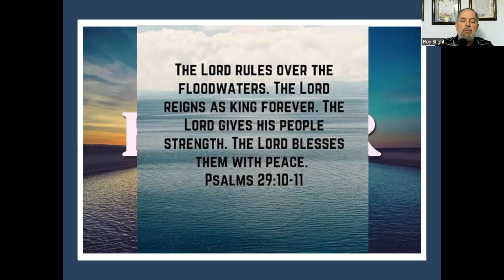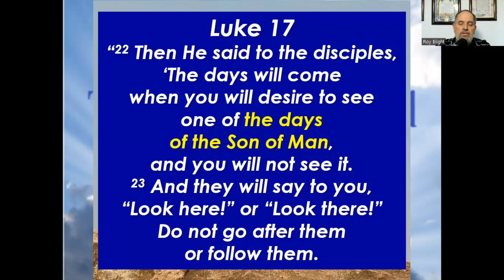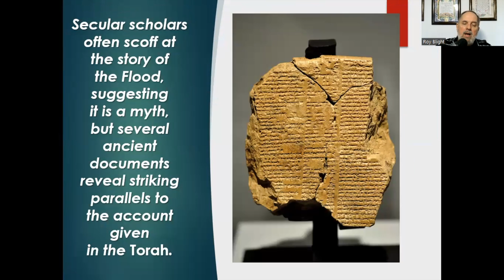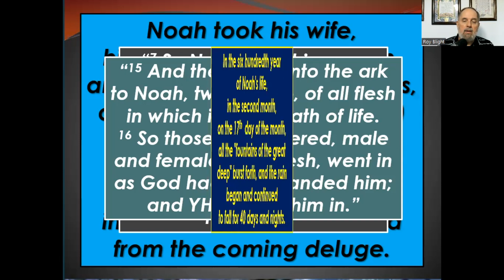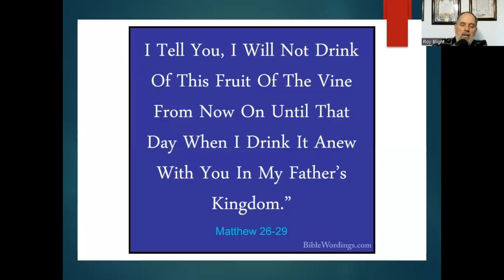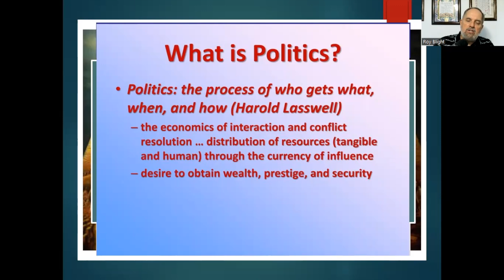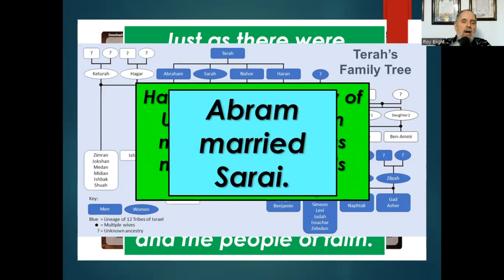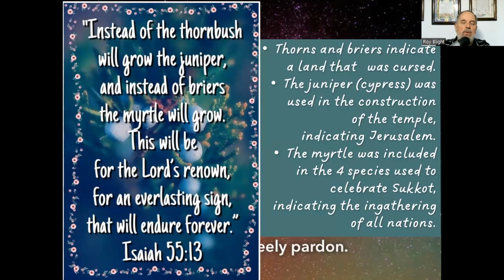October 29, 2024 - The Favor of the LORD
Do you have the favor of the LORD? Are your eyes opened to the spiritual, and prophetical implications of what you see, hear and behold? You are blessed like Noah if you see this.

This teaching comes from this week's parashat, Noach.